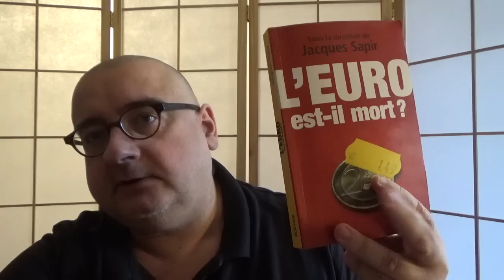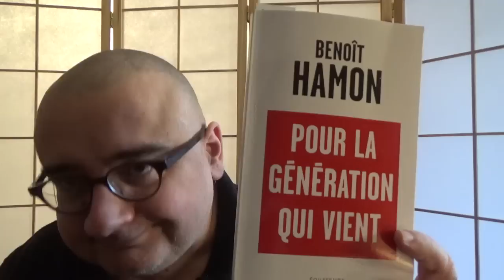L'euro est-il mort ? (sous la direction de Jacques Sapir)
Une note de lecture sur "L'euro est-il mort ?"', un ouvrage collectif dirigé par Jacques Sapir